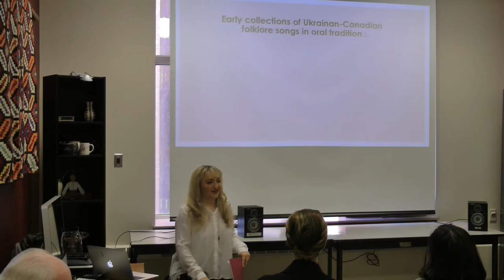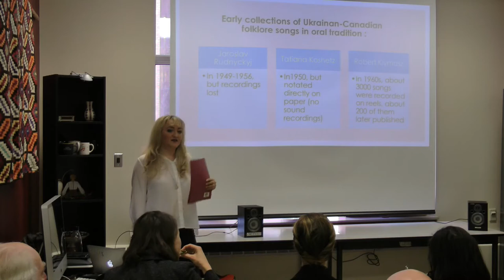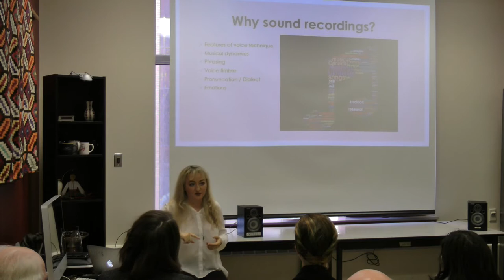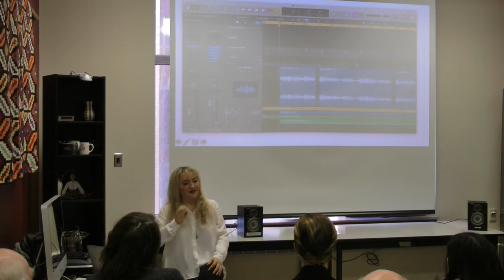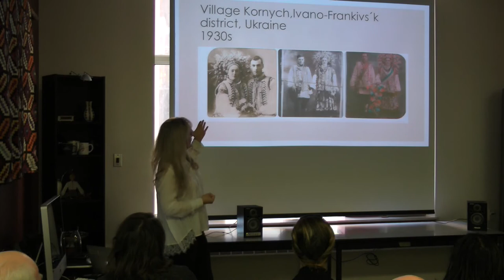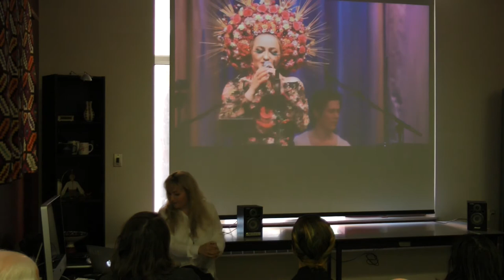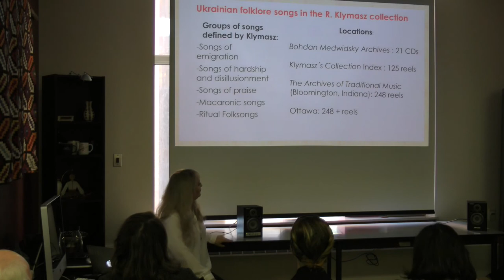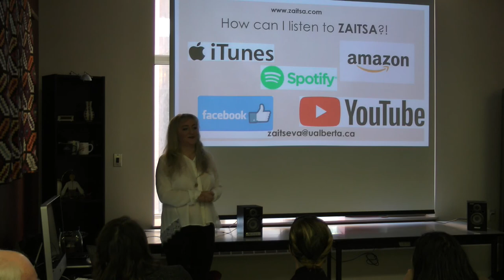Preserving Field Recordings of Ukrainian-Canadian Folklore for New Performance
Folklore Lunch Thursday, October 25, 2018- Olga Zaitseva-Herz presents Preserving Field Recordings of Ukrainian-Canadian Folklore for New Performance